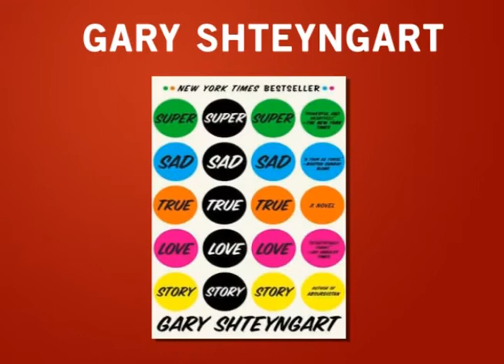Gary Shteyngart "Super Sad True Love Story" Part 2 of 4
The national bestselling author of Absurdistan and The Russian Debutante's Handbook returns with a "devilishly hilarious, soul-shriveling and all-too plausible vision of a ruthless and crass digital dystopia in which techno-addled humans are still humbled by love and death," (Booklist, Starred Review).

Super Sad True Love Story was an instant New York Times Bestseller and was named to over 40 "Best Books of the Year" lists, including NPR's Fresh Air, The New York Times, Washington Post, Entertainment Weekly and O Magazine. It was also named a New York Times Notable Book. Gary Shteyngart was named a Granta "Best Young American Novelist" and a New Yorker "Best Writer Under 40."